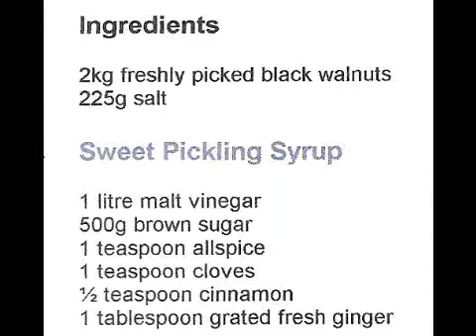P4 Bottling & Pickling Walnuts 27th June 11 Last Part GL2C.wmv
P4 Bottling & Pickling Walnuts 27th June 11 Last Part GL2C